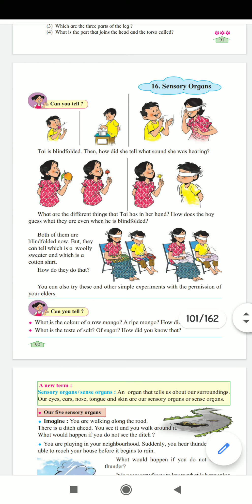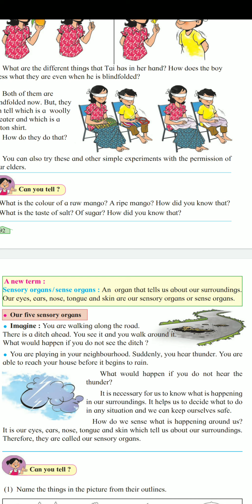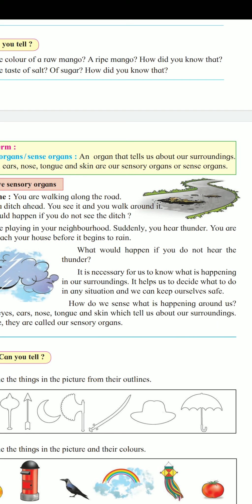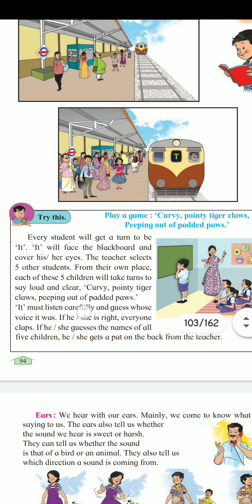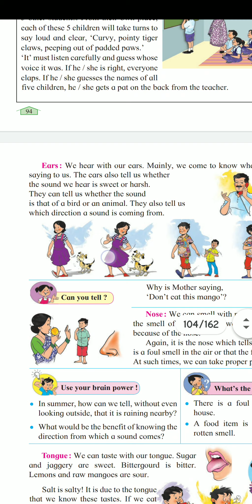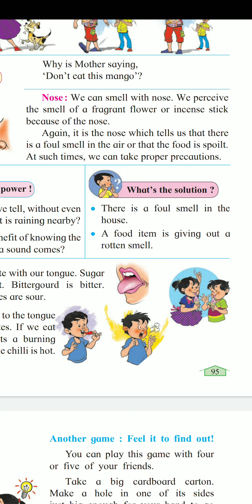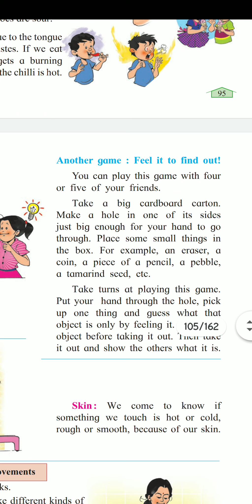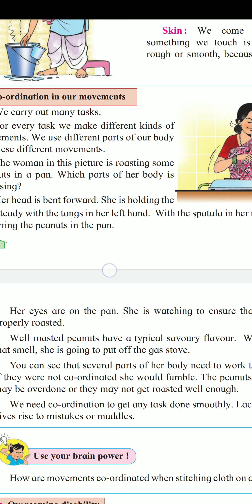EVs 2 lesson no 16 Sensory organ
Sumaiya miss Saint Monica school